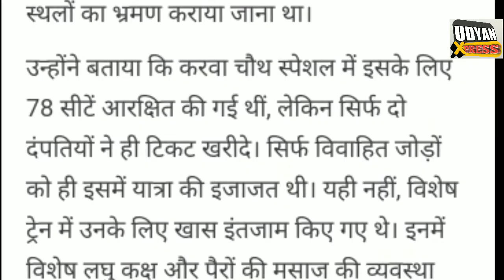karva choth train। रेलवे ने रद की करवा चौथ ट्रेन।